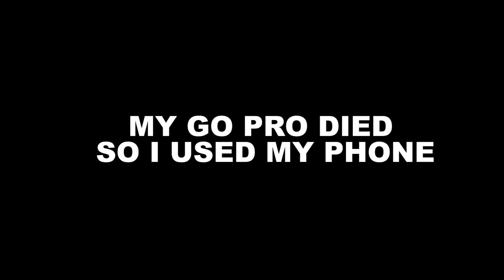White American Rapper Raps In Hindi! (Part 1-3)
Comment "Uncle Rez Is The GOAT" if you're reading this so I know you saw this haha!